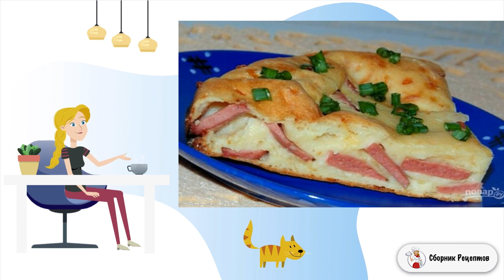Наливной пирог на кефире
Рецепт, который выручит вас при любой ситуации, связанной с неожиданным приходом гостей. Достаточно иметь в холодильнике пару стаканов кефира и вы точно угостите вкусненьким своих гостей.    Прочитайте как приготовить наливной пирог на кефире с вашей любимой начинкой. Такой пирог можно сделать с любой начинкой и с любыми ингредиентами, которые есть у вас в наличии. Этот наливной пирог я часто готовлю, так как мои дети его очень любят, а мужу нравится сутра пить чай с этим пирогом. Попробуйте приготовить такой пирог и вы. Вкусно, быстро и экономно :)

Ингредиенты:
Кефир — 250 Миллилитров; Мука — 150-170 Грамм; Яйца — 2 Штуки; Сыр твердый — 200 Грамм; Сосиски — 200 Грамм; Сода — 1/2 Чайных ложки (гашеная уксусом); Соль — По вкусу; Количество порций: 4 Подборка лучших предложений от Сбера